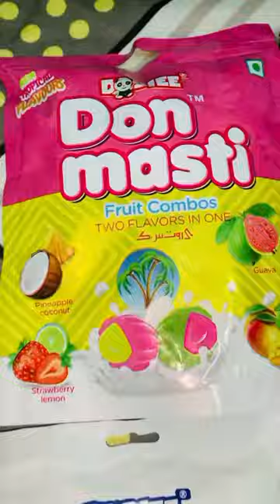Shark Tank Season 2 Dobiee Candy | Tasty Candies | Unboxing Video